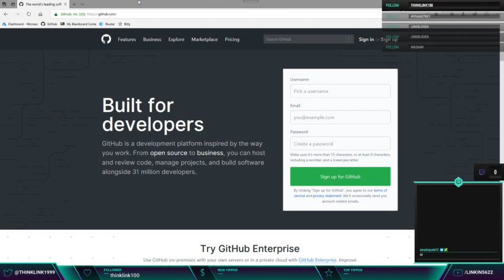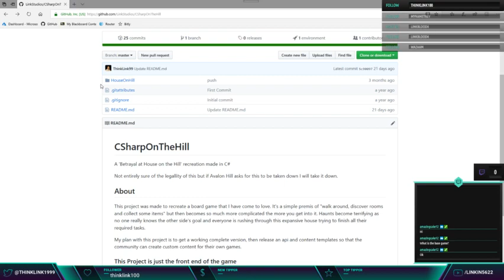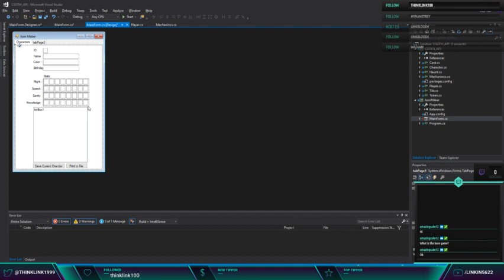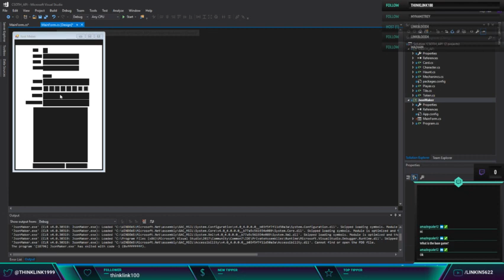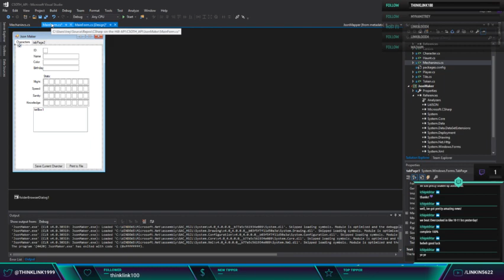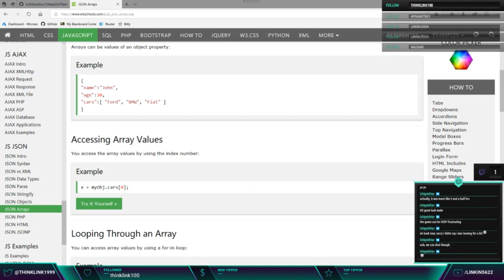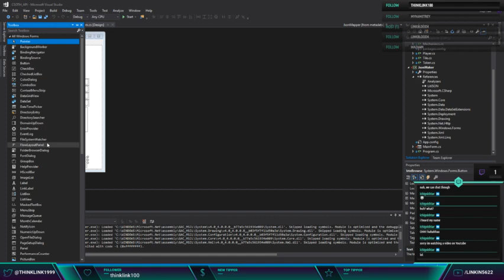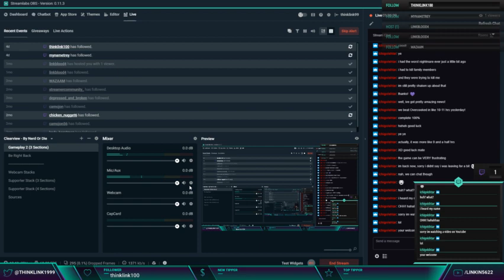Working on a Betrayal At House on the Hill Project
I spend an hour and a half working on a small portion of my Betrayal at House on the Hill Project -- Watch live